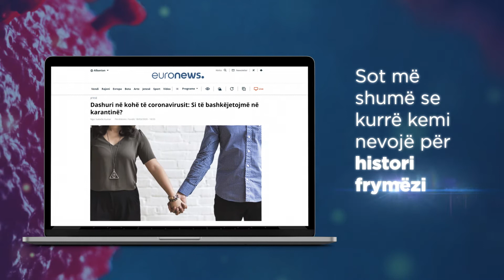Informacion i pavarur në euronews.al